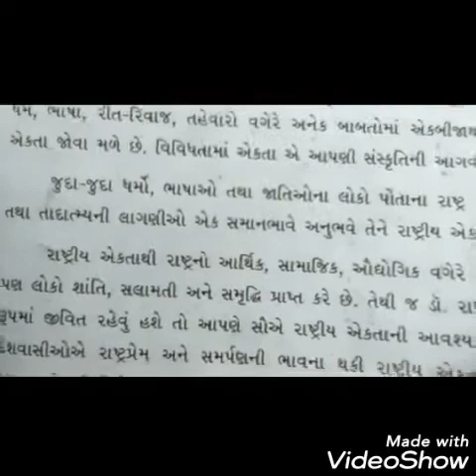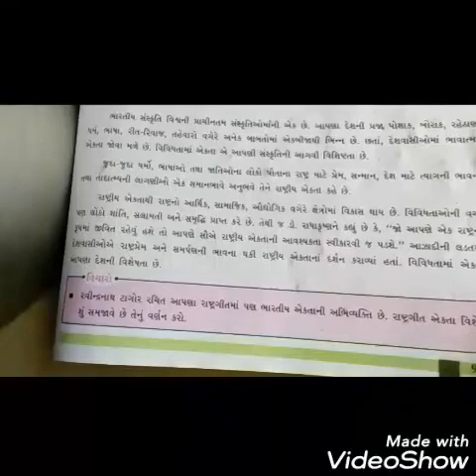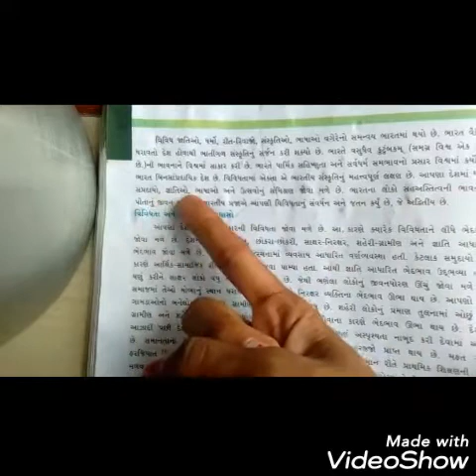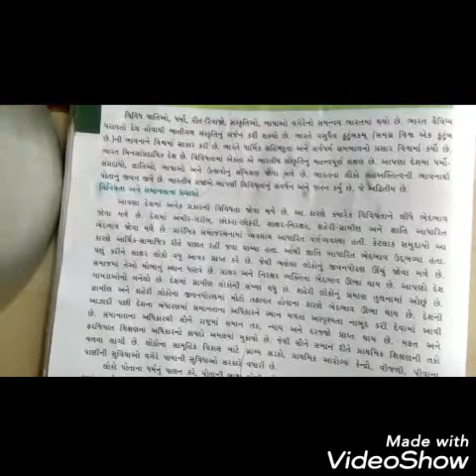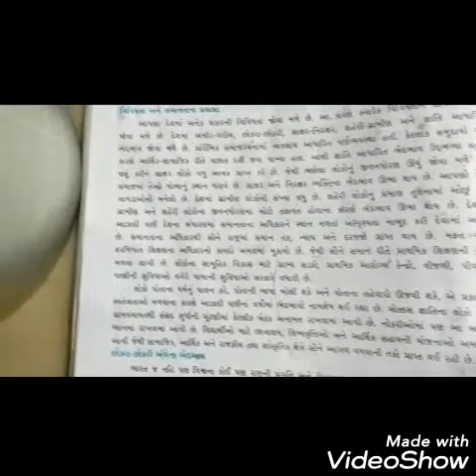તારીખ: 30/07/20 માધ્યમ: ગુજરાતી ધોરણ: 6 વિષય: સામાજિક વિજ્ઞાાન ટોપિક: પ્રકરણ 14 . નામ: સવાણી સરિ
તારીખ: 30/07/20
માધ્યમ: ગુજરાતી
ધોરણ: 6
વિષય: સામાજિક વિજ્ઞાાન
ટોપિક: પ્રકરણ 14 .
નામ: સવાણી  સરિતા